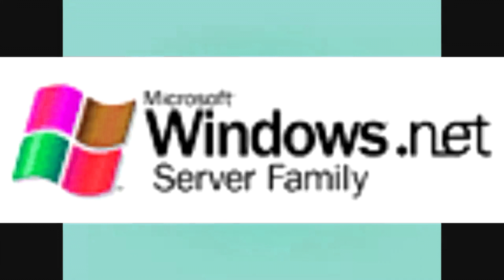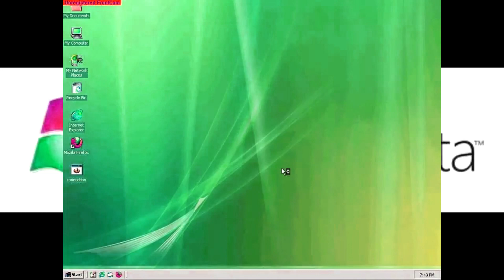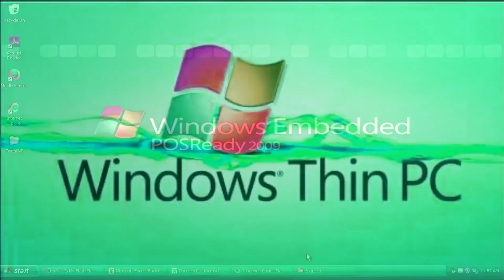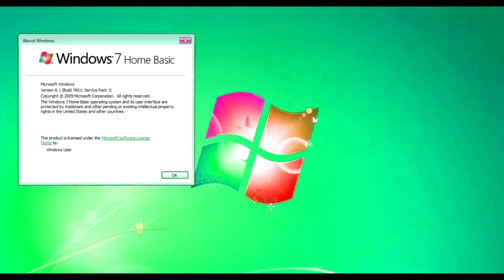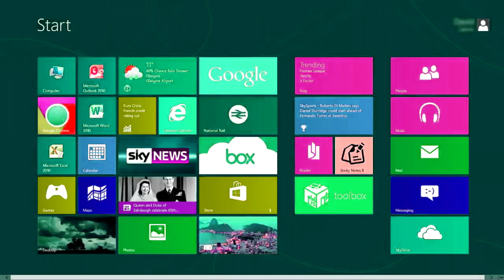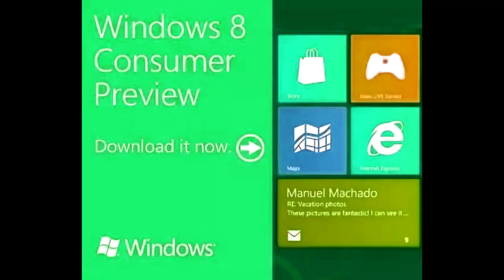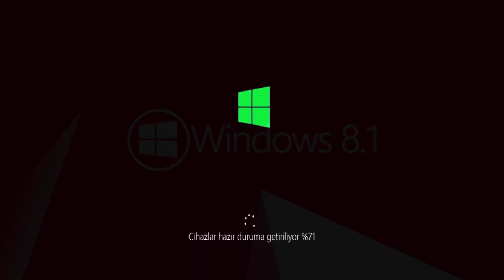(REQUESTED) Windows 7 Animation Logo History Updated 2.5 in G Major 25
Requested by TheNeonSapphireGamer2K7